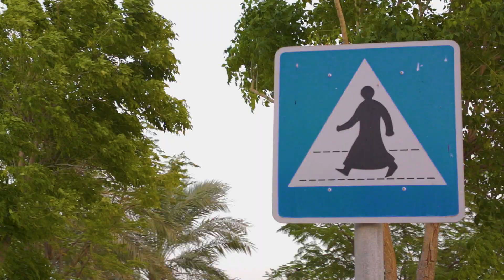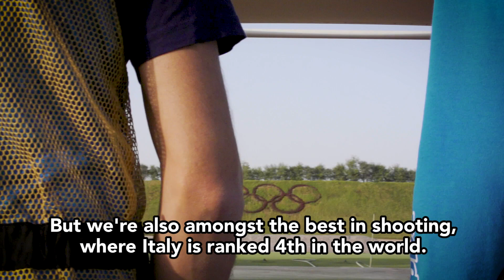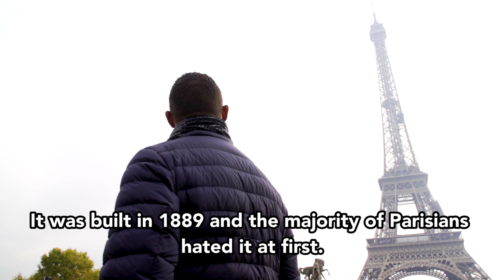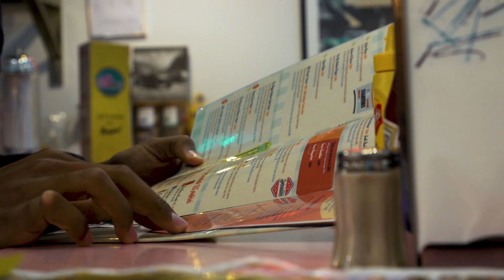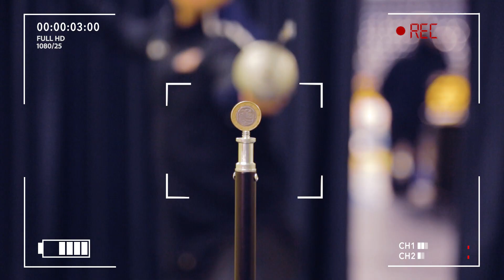Fencing Magazine show - Doha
In this magazine show, you find all that happened during the fencing grand prix who took place in Doha 2017. From fun experiences and games with the athletes to the wrap-up of the competition results.